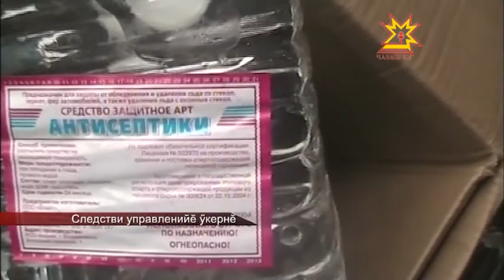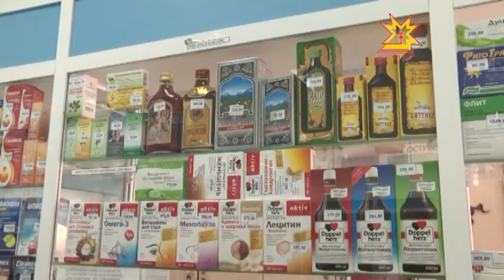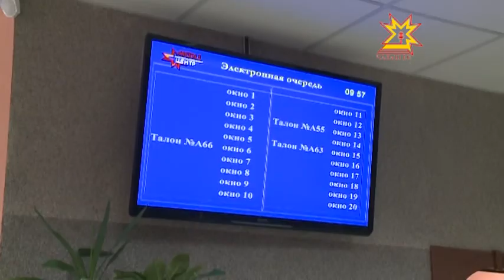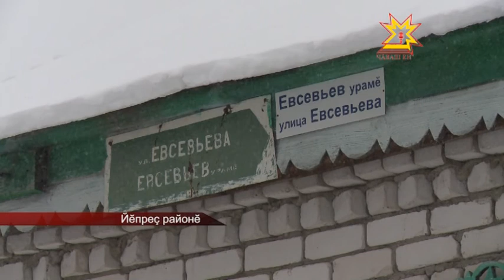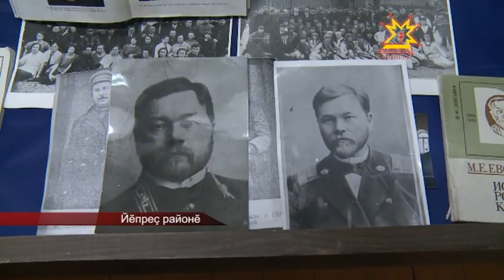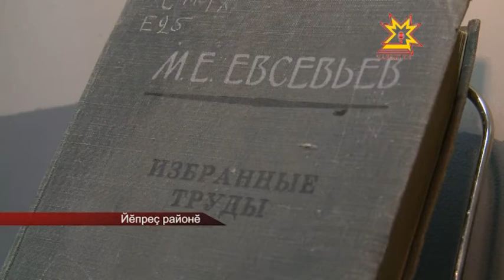Республика 31.01.2014 (на чувашском)